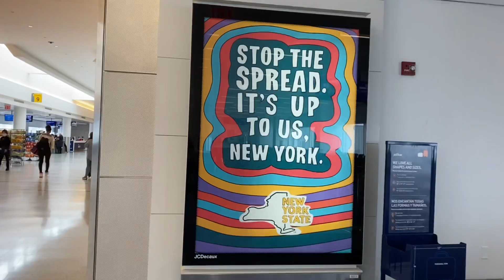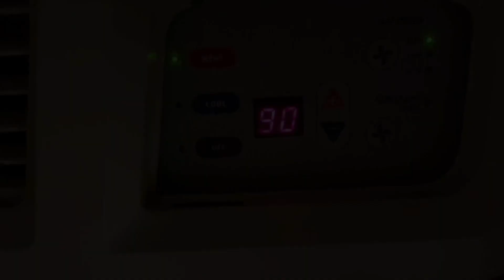FLIGHT ATTENDANT LIFE VLOG 10: EXTREME WEATHER CHANGES & ALLERGIC REACTION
Hey world hey!!! Welcome to another vlog!! We conquered this weeks trip!! Also this is our tenth vlog. We are showing consistency over here!! 💃🏾💃🏾💃🏾 lol.

So this trip was an amazing work trip back!! Your crew either makes or breaks your trip, and let’s just say after my last vlog this was such a refreshing trip to work. It was filled with great vibes, laughter, amazing passengers, and even better crews!! Besides the freezing cold, breaking out into hives, and having issues commuting the good out weighed the bad and I wish ever trip I work was like this one!!

Can we talk about how I spent between 15-30 degrees up north, but came home to 86 degrees and spending the whole day at the beach! Such a perk of being a Floridian!!! 👏🏾✨
My videos are pre recorded due to the fact that i have a flight attendant scheduled & only work about 3-4 trips a month. This trip is From October 23-26, 2020 to give you a time lapse of the actual days I’m gone so you’re up to date.

Flying is a little different these days as mask and social distancing are required for the time being.

If you got this far be sure to comment  any PINK emojis you would like for Breast Cancer Awareness Month BCRF“ 💕💝🎀🌸🌷👛” or comment “PINKTOBER” if you can’t comment emojis so I know you watched the whole video and read the description box.

Also if you haven’t already please follow & like my
IG: @The World of Wis
Facebook: @The World of Wis

*** ALL VIEWS AND OPINIONS ARE SOLELY MINE AND MINE ALONE AND THEY DO NOT REFLECT OR REPRESENT THE VIEWS OF MY EMPLOYER ***